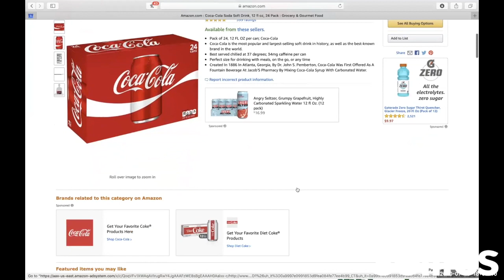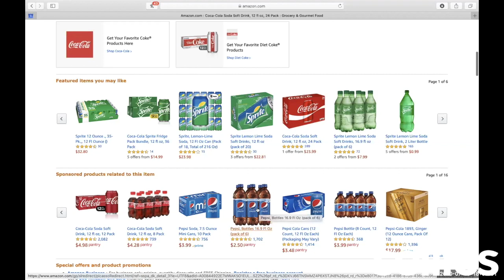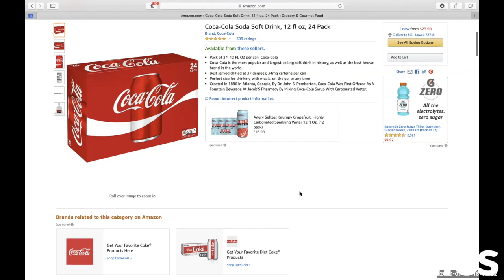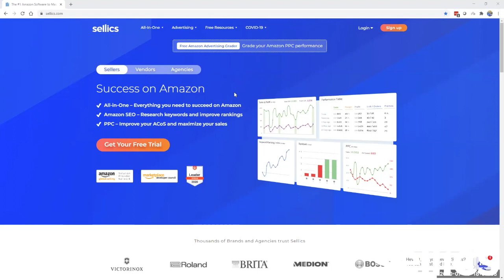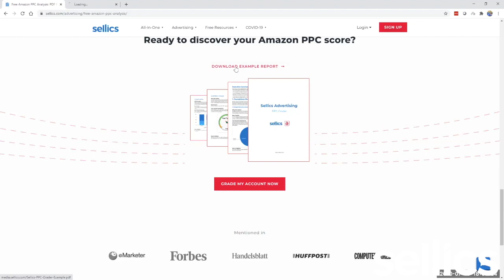How to Run Effective Amazon Product Targeting Campaigns | Sellics Thursday Live - Ep 14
Welcome back! This week, Sellics CMO Thomas Ropel is joined by Destaney Wishon of Better AMS to show you how to run your Amazon Product Targeting Campaigns in an effective way.

They discuss the different forms of product targeting, show Amazon product Targeting strategies that are proven to work and address how to improve product targeting CTR to make the most of your Amazon Ad Budget.